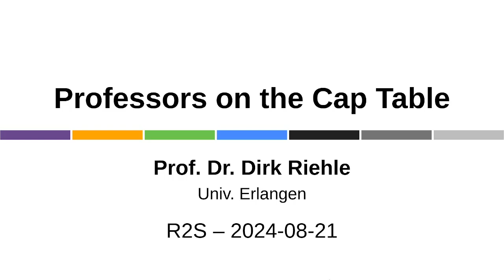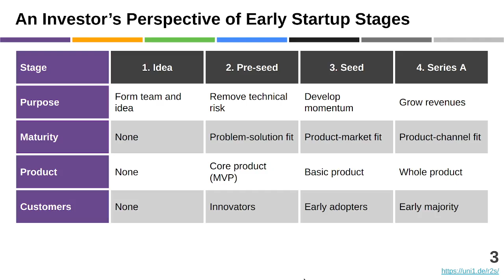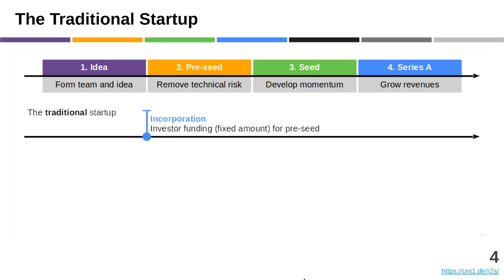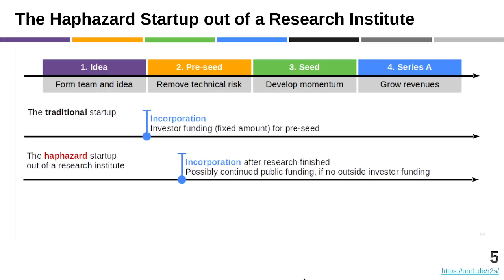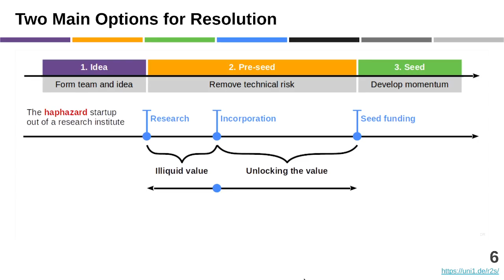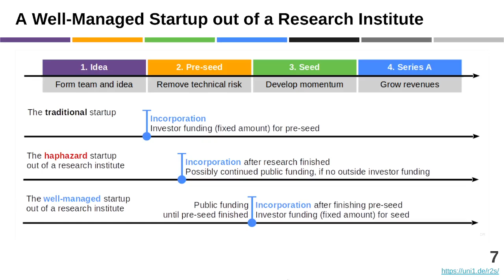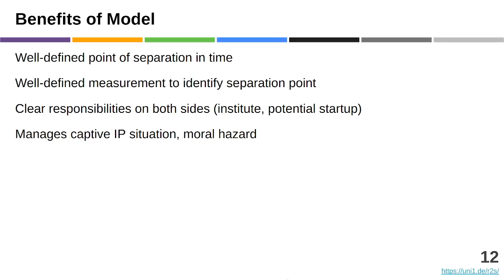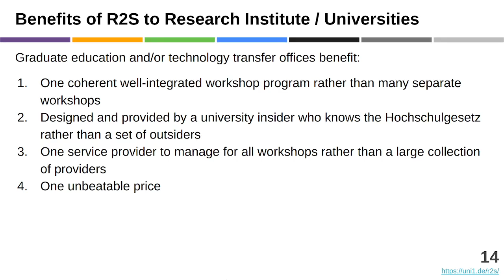Professors on the Cap Table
How much of an equity stake should a university take in startups born out of their research? In this outtake of my Research-to-Startup (R2S) program I provide my answer to this challenging question.